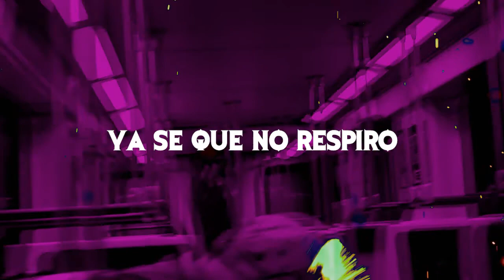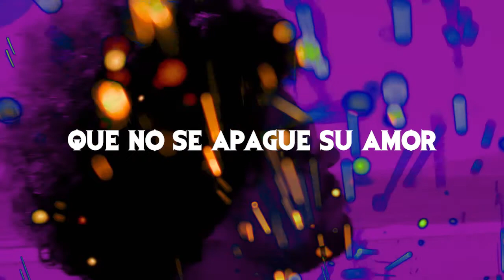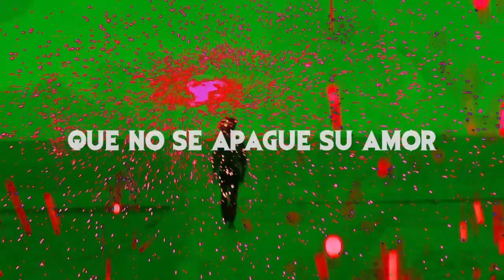TRUCK STOP MIXTAPE PRESENTS: Leo Machado - "Que Se Caigan Las Estrellas"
LEO MACHADO NEW SINGLE OUT NOW